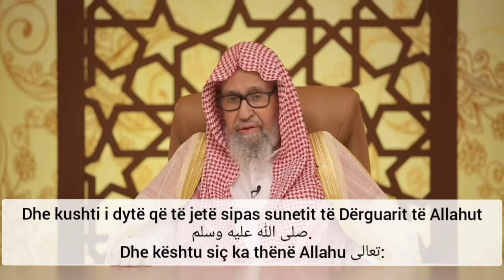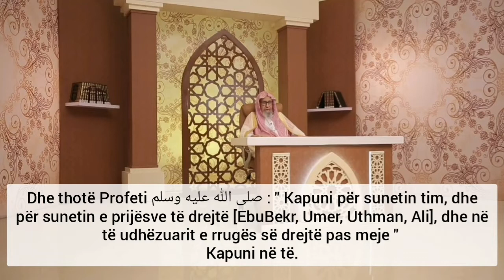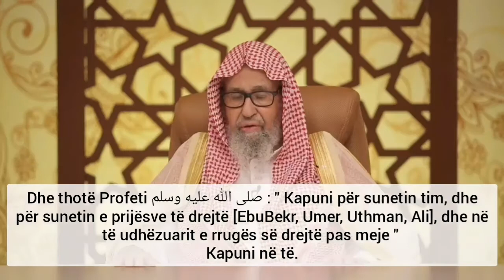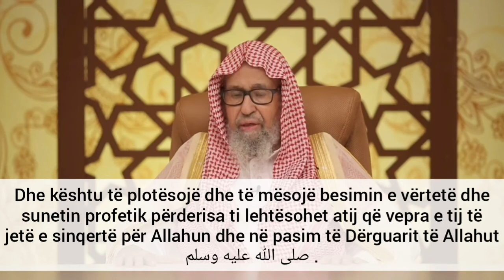Shejkh Salih el-Feuzan: Pa këto dy kushte nuk pranohen veprat tek Allahu